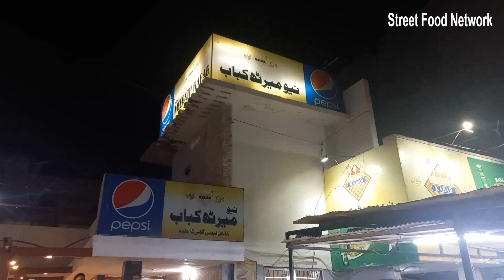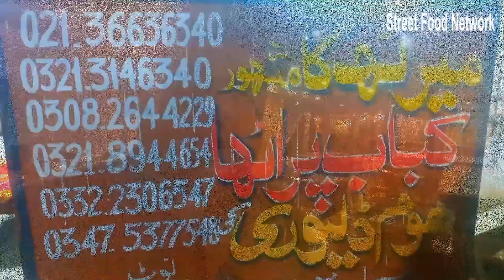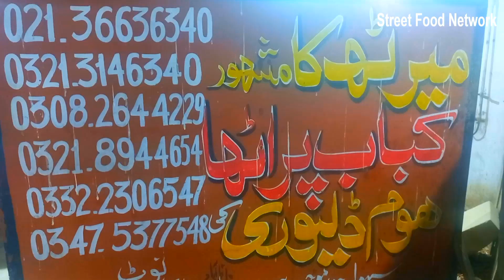Ultimate Meerut Kabab House l Seekh Kabab l Malaika Tikka l Rashmi Kabab l North Nazimabad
Meerut Kabab House l Seekh Kabab l Malaika Tikka l Rashmi Kabab l Street Food Karachi
Kabab House Karachi is one of the most excellent barbecue restaurants in Karachi located at North Nazimabad   Chicken boti is incredible in taste with Naan or Paratha

 Business   promotion
Thanks, Musaib Baig